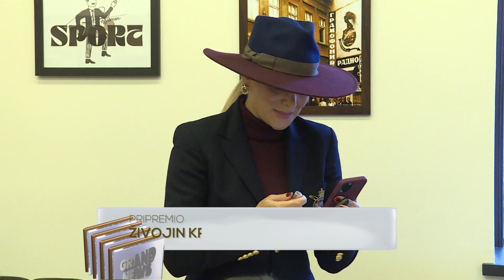Ilda Saulic - Cerka ce mi biti pevacica - (Grand News 30.11.2022.)